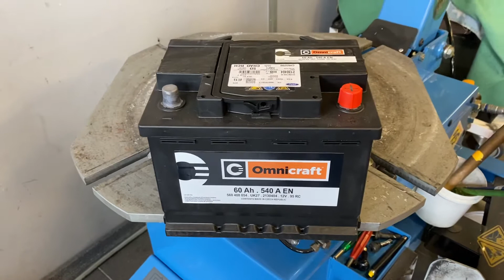1951 Hudson Hornet. Manchmal läufts nicht nach Plan.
Ein kurzes Update zum Hudson Hornet. Was läuft und was läuft nicht.